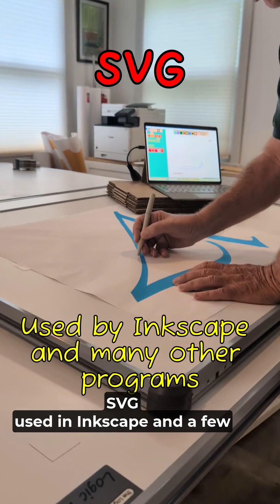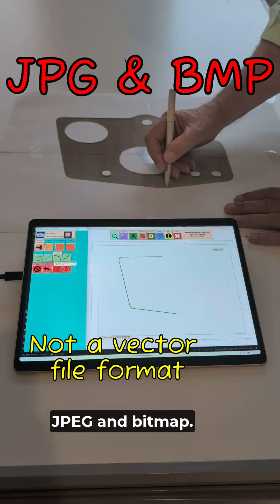Vector file formats commonly used in the CNC, CAD, and Apparel industries: DXF, SVG, PDF, ASTM, AAMA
Vector file formats commonly used in the CNC, CAD, and Apparel industries: DXF, SVG, PDF, ASTM, AAMA, DWG, AI, CDR.

Need a vector file? Logic Trace can help